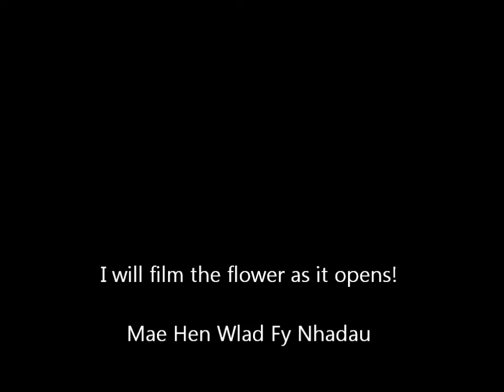Leek.wmv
Legal advisors working for Harry have alerted him to the possibilty that 'dark forces' have infiltrated his security, and are trying to discover secrets.
They will have to go back to their scrying and crystal balls, because Harry has found 'the leek'!